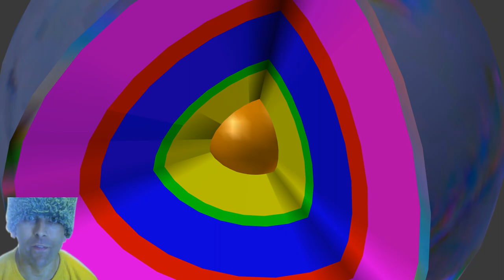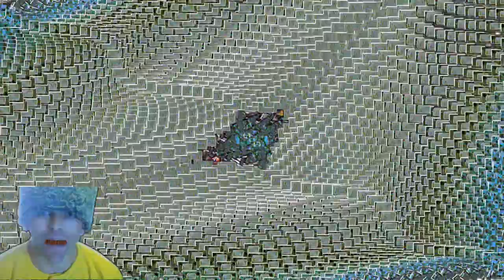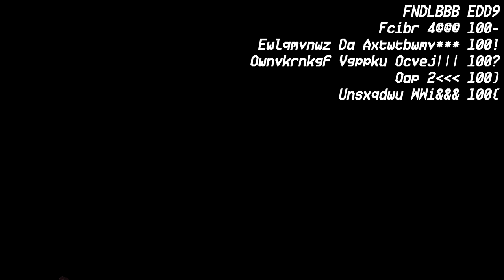«|retain-¤-retrain|» ∑ 7.195τ¹ ─ ▪∩▪ ─ Planned Planetary Plant Planks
Round 4 for the Tennis League 5, Group E, Set 2 against Wodienfor.

This match is a Multiplied Times Tennis Match variant where the length of the video is doubled for each round

Round 1 - 0:16
Round 2 - 0:32
Round 3 - 1:04
Round 4 - 2:08